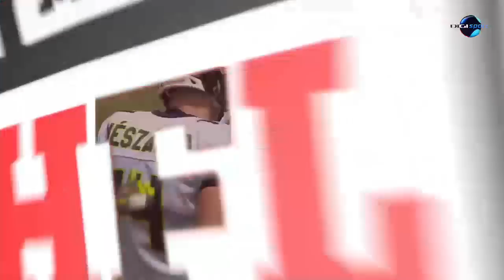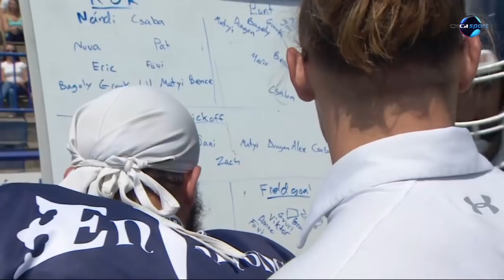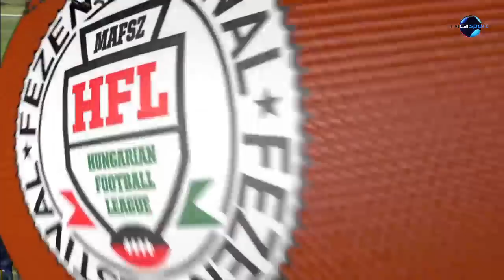Fehérvár Enthroners - Budapest Cowbells a Digi Sporton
A FEZEN Hungarian Football League alapszakaszi mérkőzésének közvetítése.